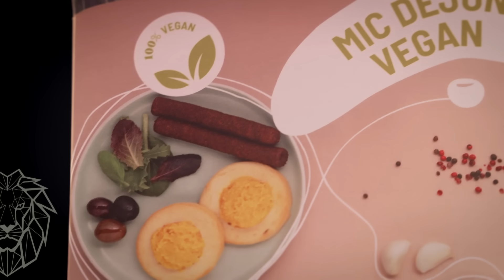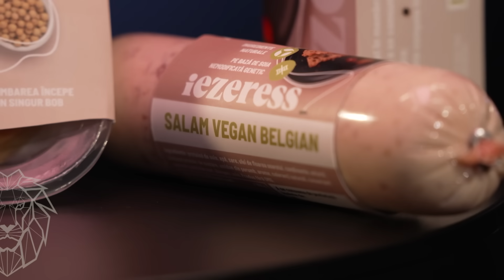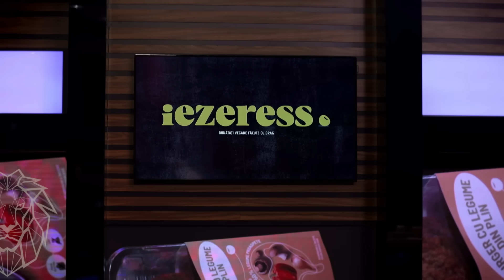Ilinca Călugăr a studiat în străinătate, dar s-a întors în țară pentru a dezvolta afacerea familiei